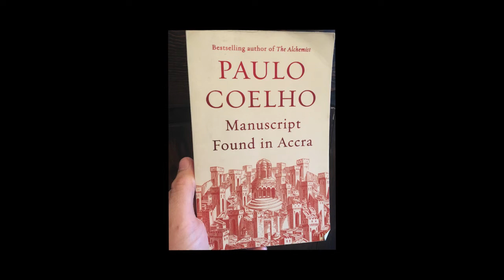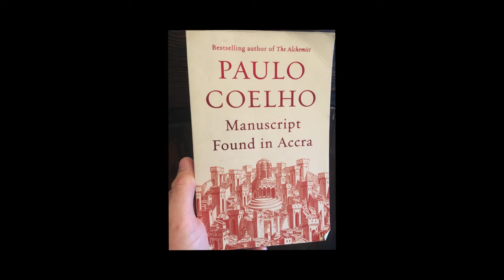Paulo Coelho's Manuscript Found In Accra "Defeat" Audiobook Reading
Coelho is a master of connecting with the heart and soul.  This section from Manuscript Found In Accra (one of my favorite books of its type) really connected with me.

"Then my neighbor Yakob said: 'Speak to us about defeat'. "